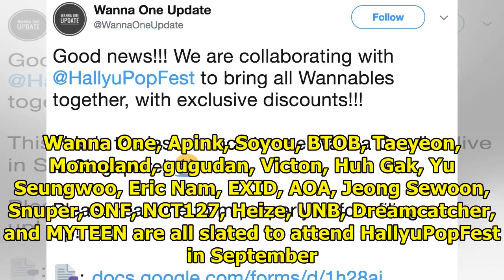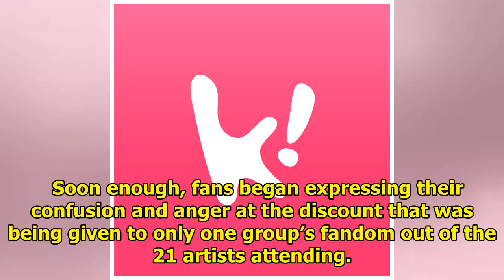Singapore Fans Furious At Concert Organizers For Only Offering Discounts To Wannables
Singapore K-Pop festival, HallyuPopFest, is under fire for offering huge discounts to Wannables only...